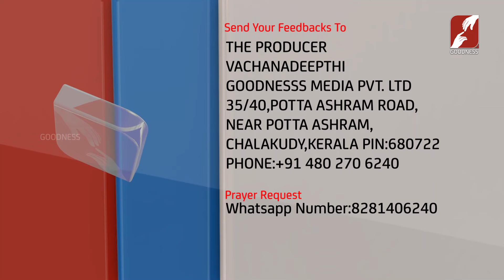VACHANADEEPTHI | EPI 123 | BR. ALEX MULLAPARAMPAN | വചനങ്ങൾ നിത്യജീവിതത്തിൽ | GOODNESS TV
Spiritual Talk by Br. ALEX MULLAPARAMPAN
VACHANADEEPTHI | EPI 123 | BR. ALEX MULLAPARAMPAN | വചനങ്ങൾ

YouTube Channels
Mobile Apps:
►Goodness TV:
►Goodness Radio: